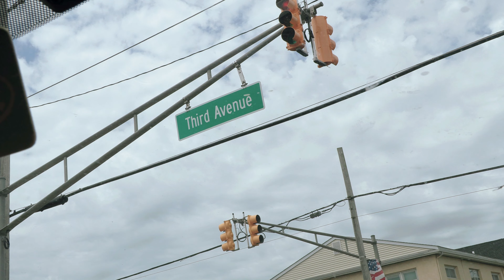Benzilla Music - Summer Island Neighbor (Official Music Video Taylor Swift Tribute Version)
Official music video of my song, Summer Island Neighbor
in honor of @TaylorSwift @TaylorNation @TheTorturedPoetsDepartment